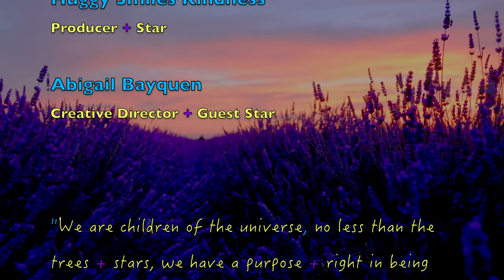S1:E3: [Part B] Owning Your Own Story - a Pathway to LovingKindness (feat. guest star, Abby Bayquen)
Guest Star, Abby Bayquen, joins Huggy (formerly Mattie) in taking us on a journey of owning our own story through the practice of writing an autobiography.
*Part A can be experienced through audio on all major podcast platforms

Produced & Created by Huggy Smiles Kindness, a LovingKindness Faerie
Tea Time - A Cup of LovingKindess Podcast Series,
a HuggyKindness.Studio Production

Theme song, "I Know I Know," gifted by singer/songwriter, Shannon Curtis.